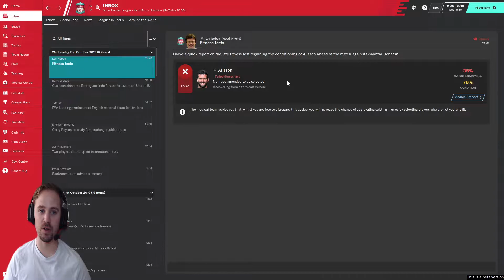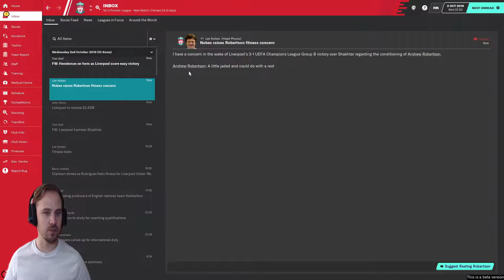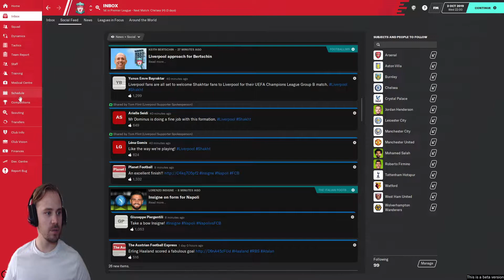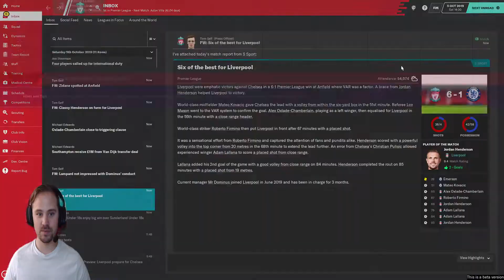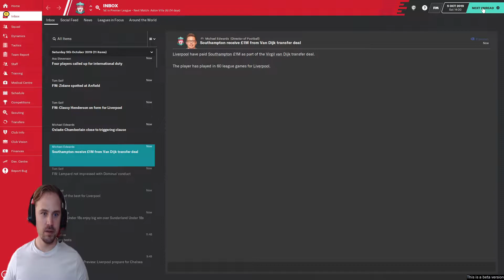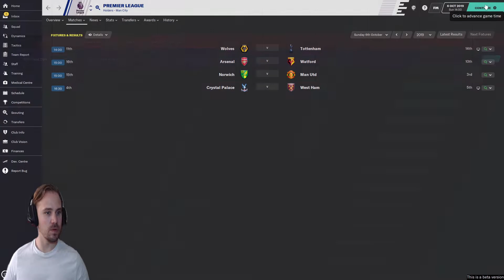FM20 | Liverpool | Episode 4 | A Football Manager (Beta) Story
Football Manager 2020 is here! It's a new game with various new features.  We take control as Liverpool to see if we can win that elusive Premier League title within the Beta period, can we do it?